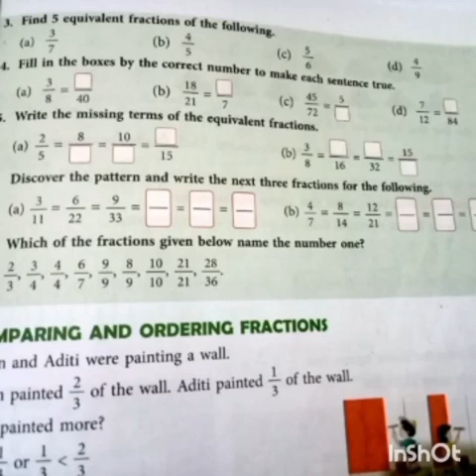SRI PARASAKTHI VIDYALAYA CBSE